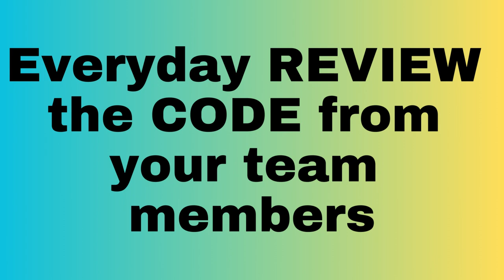HOW TO CATCH SOFTWARE FEATURES IN SOFTWARE PROJECTS | InterviewDOT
Catching up with different features in a software project can be a complex task, especially if there's a backlog of work. Here are various ways to help you catch up and manage different features effectively:

1. **Prioritize Features:**
   - Identify critical features and prioritize them based on business value and urgency.

2. **Set Realistic Goals:**
   - Establish achievable milestones for each feature. Break down larger tasks into smaller, manageable components.

3. **Resource Allocation:**
   - Ensure that you have the necessary resources (developers, designers, testers) assigned to work on specific features.

4. **Time Management:**
   - Develop a realistic timeline for each feature. Use project management tools like Gantt charts to visualize and manage schedules.

5. **Parallel Development:**
   - If feasible, work on different features in parallel. This can speed up development, but be mindful of resource limitations.

6. **Agile Methodologies:**
   - Adopt agile methodologies such as Scrum or Kanban, which allow for flexible development and quick adjustments based on priorities.

7. **Minimum Viable Product (MVP):**
   - Focus on building an MVP with core features first. This can help launch the product sooner and gather user feedback.

8. **Automation:**
   - Implement test automation and continuous integration to speed up the testing and quality assurance process.

9. **Regular Communication:**
   - Maintain open communication with the development team to ensure everyone is aligned with priorities and progress.

10. **Reevaluate Scope:**
    - Periodically review feature requirements and consider whether any can be simplified or postponed.

11. **Outsource or Hire Contractors:**
    - Consider outsourcing certain tasks or hiring contractors to increase development capacity temporarily.

12. **Feature Flags:**
    - Use feature flags to enable or disable specific features easily, allowing you to control feature releases.

13. **Collaborative Tools:**
    - Leverage collaboration tools like project management software, version control, and issue tracking systems to streamline development and communication.

14. **Regular Testing:**
    - Incorporate testing into the development process to identify and address issues early, reducing rework.

15. **Risk Assessment:**
    - Continually assess project risks and proactively address potential roadblocks.

16. **Customer Feedback:**
    - Listen to customer feedback and prioritize features that align with user needs and preferences.

17. **Sprint Catch-Up:**
    - Allocate extra resources or extend sprints to catch up on feature development in agile methodologies.

18. **Incorporate Agile Coaching:**
    - Bring in an agile coach or consultant to provide guidance on improving development efficiency.

19. **Iterative Development:**
    - Implement an iterative development process where you release regular updates, focusing on critical features first.

20. **Evaluate Technical Debt:**
    - Address technical debt, which can slow down development, and consider refactoring when necessary.

21. **Project Review:**
    - Regularly conduct project reviews to identify bottlenecks and areas for improvement.

22. **Motivation and Morale:**
    - Maintain team motivation and morale through recognition and support.

Remember that catching up on features may require trade-offs, and it's important to strike a balance between speed and quality. It's also essential to maintain open communication with stakeholders and manage expectations as you work to catch up on different features in your software project.